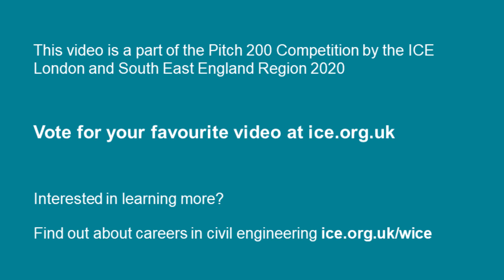ICE London & South East England - Pitch 200: Seray Wright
Data in Civil Engineering

In 1940’s London was facing a different health pandemic – cholera. Seray explains how the use of data and research led to important discoveries about the disease and the civil engineering solution.